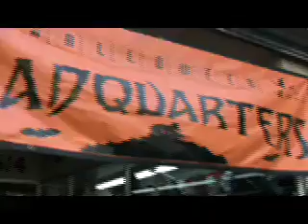The Pipettes go Halloween shopping!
Watch as The Pipettes go Halloween shopping!